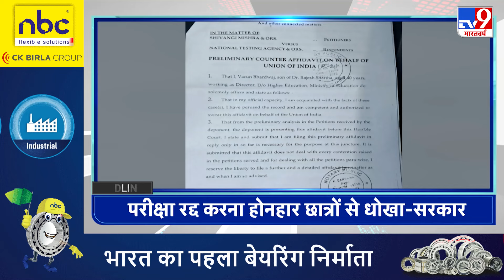Top Headlines: 03:30 PM की बड़ी खबरें | Hathras Stampede | NEET | UP | Punjab